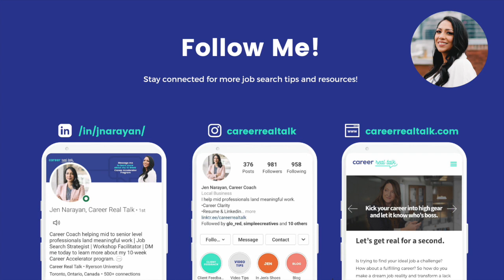Redirection vs Rejection | How To Bounce Back From Rejection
REDIRECTION VS REJECTION

Is this you? Applying to countless jobs and continuously getting turned down?

Maybe you haven't even received a follow up for an interview and are just hearing crickets?

In today's video, I talk about how REJECTION is REDIRECTION. This is an extremely important concept to understand when it comes to your job search.

If you want to learn how to bounce back from rejection and gain more confidence and clarity about your job search then check out this video!